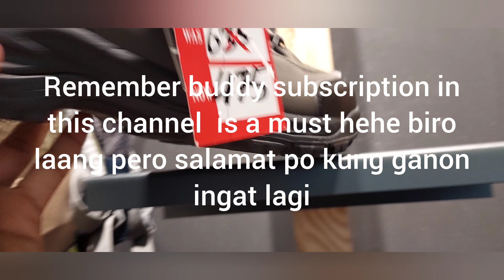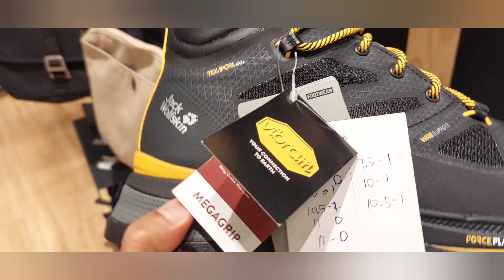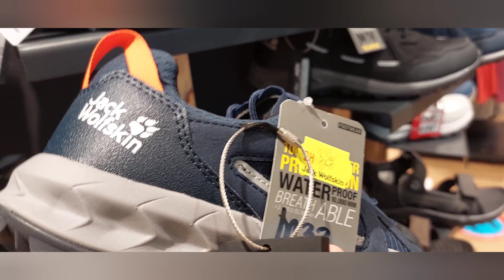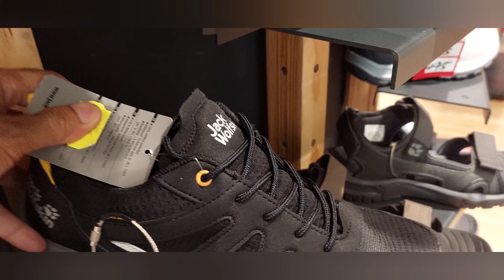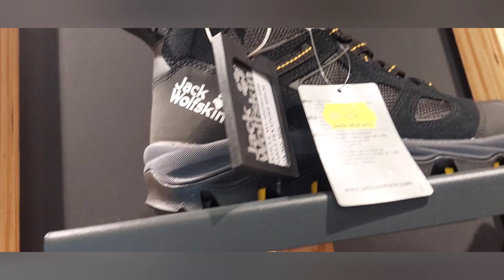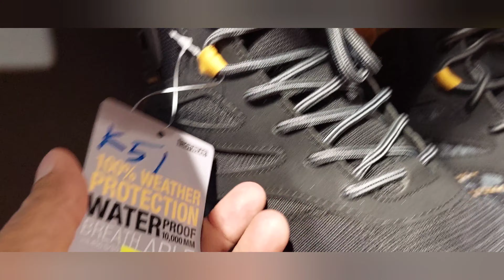Best Outdoor Shoes Jack wolfskin Dubai Abu Dhabi Pinoy abroad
BUHAY OFW
Pinoy abroad
Filipino Vlogger abroad
Work Overseas
Life in Middle East
UNITED ARAB EMIRATES
Ordinary Day in Muslim Country